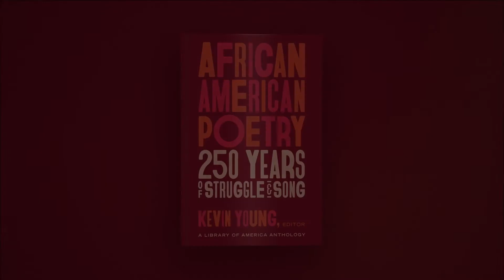Kevin Young Discusses “won’t you celebrate with me” by Lucille Clifton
Poet Kevin Young, editor of the Library of America anthology "African American Poetry: 250 Years of Struggle and Song," shares his thoughts on the poem by Lucille Clifton (1936–2010).

This video is part of LIFT EVERY VOICE, a nationwide celebration of African American poetic traditions presented by Library of America in partnership with the Schomburg Center and made possible with support from The National Endowment for the Humanities, the Andrew W. Mellon Foundation, and Emerson Collective.

For further details about "African American Poetry: 250 Years of Struggle and Song," and to purchase the book, visit:

Produced by Intelligent Television, Inc.